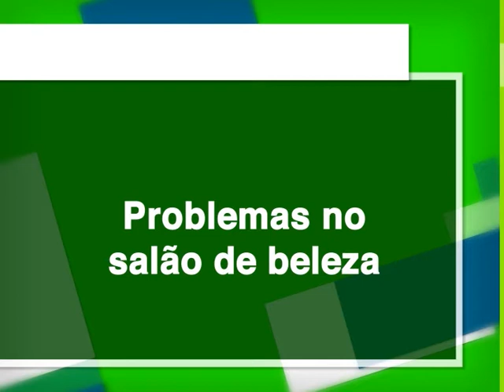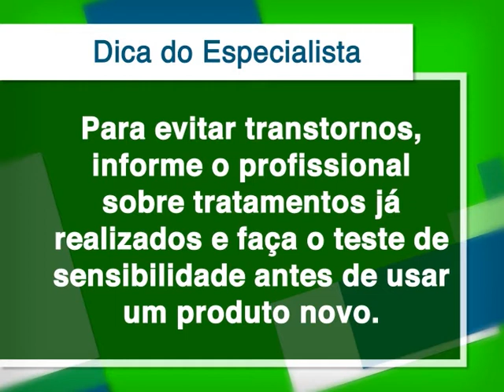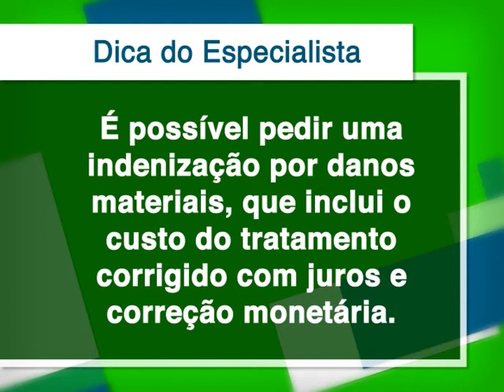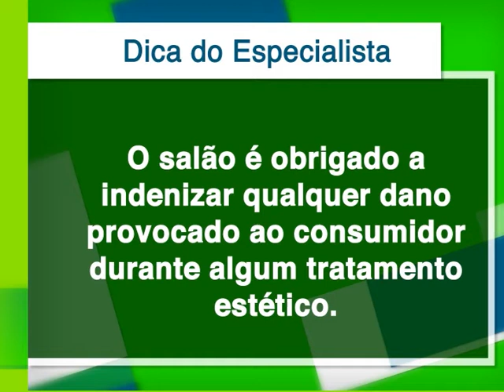ECON_ep106_salão_beleza_problemas_spt_emtu_pracas